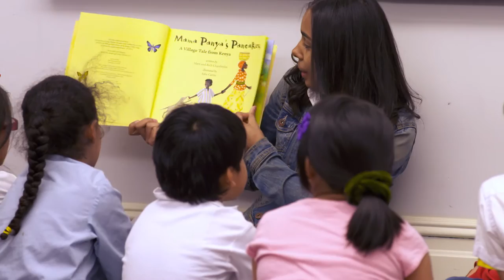A Brighter Future | Education Programs at The New York Public Library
The New York Public Library’s mission is to inspire lifelong learning, advance knowledge, and strengthen our communities, and the Library’s education programs translate mission into action.

With your generous support, the Library will provide an unprecedented array of free educational opportunities and serve as the center for skill-building, job preparation, and academic growth for thousands of New Yorkers.

Narrated by actor BD Wong, who's book "Following Foo: The Electronic Adventures of the Chestnut Man" is available at The New York Public Library.